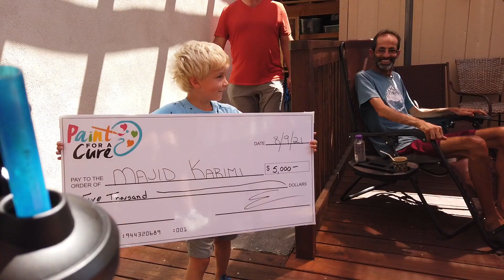helping father day family's battling ALS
Paint For A Cure is a charitable organization that helps support those affected by ALS. Our main goal is to provide medically accessible housing to those with ALS who cannot afford these necessities.